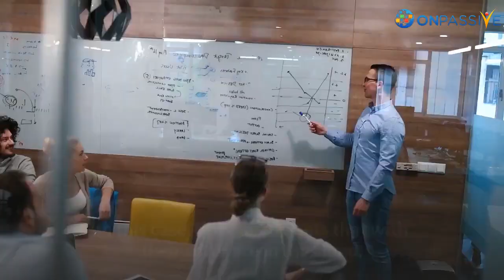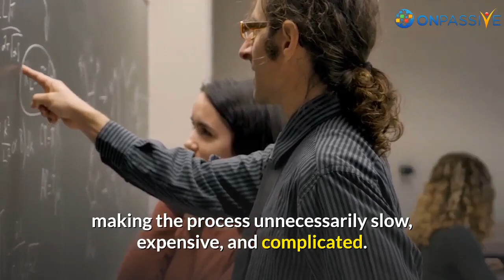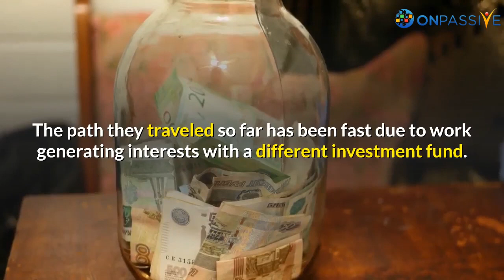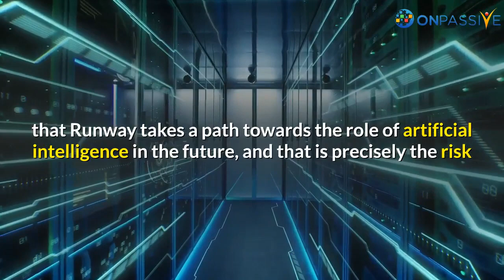ONPASSIVE BLOG VIDEO: How to Revolutionize the Artificial Intelligence Importance for Innovations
Artificial Intelligence is showing its tremendous effect in various industries, markets, and services.

Moreover, the creative industry and the art world have not been able to use this technology fully. However, two experts devised a platform for further reference.

Using the latest technology, they allow creators, expert film designers, and video creators from the movie and music industries to use artificial intelligence algorithms in their work. It is Runway, a platform that integrates machine learning and the benefits of artificial intelligence for innovation.